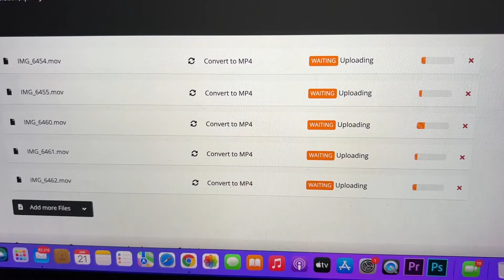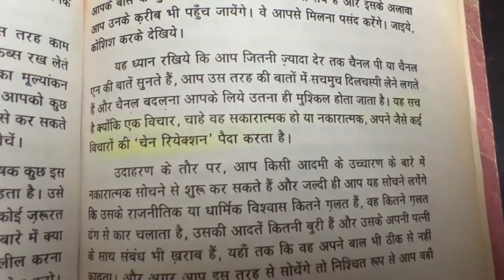GULLY CRICKET match ka Challenge 🏏 | Family Vlog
Gully Cricket match challenge accepted.